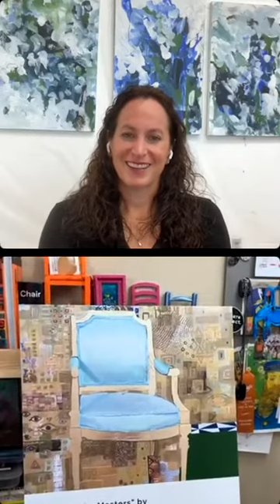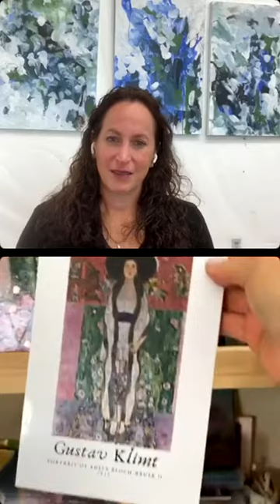Sandra Felemovicius "Tap Into your Creativity"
Thank you so much @yahel.yan.art for opening your studio doors and sharing your incredible art process with us all🙏🏻

Yahel Yan is a Mexican painter and printmaker living in San Diego since 2000.
She studied Graphic design at Universidad del Nuevo Mundo in Mexico City and worked as a freelance prior to relocating to the United States.
She was a full-time mom and started taking art classes in 2004 working in multiple mediums like oil, watercolors, soft pastels, and printmaking.
In 2012 she was featured with her etchings in Art Academy of San Diego. Yahel joined Art on 30th in 2015 where she was invited to be part of the Mentor
Program in 2017
In 2019 Yahel had her first solo show at Ashton Gallery
During the lockdown, Yahel took a marketing class together with four friends which leads to the founding of a group named F1VE art which is a business support group
Since 2020, Yahel is part of The Professional Development Program at Art on 30th.
And last month, Yahel Yan showed a new body of work that she named “From The Masters” at Ashton Gallery